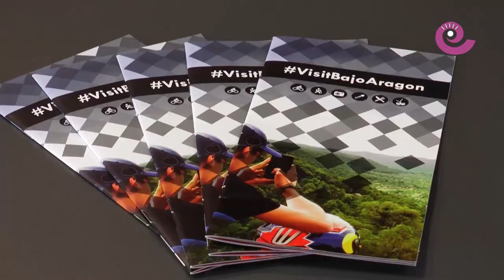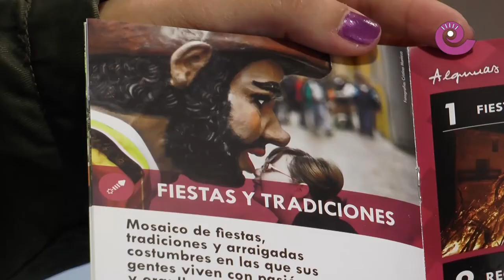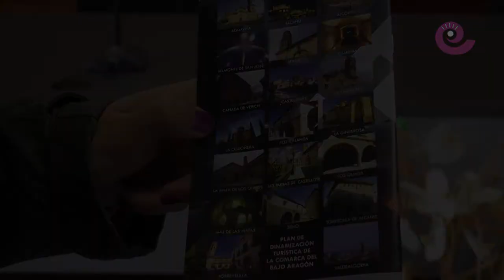La Comarca.tv - Nuevo folleto turístico Comarca Bajo Aragón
La Comarca del Bajo Aragón a preparado 8.000 folletos para el desarrollo del Plan de Dinamización Turístico. Su presidenta Ana Belén Andreu y la Gerente, Guadalupe Martínez nos lo presentan.